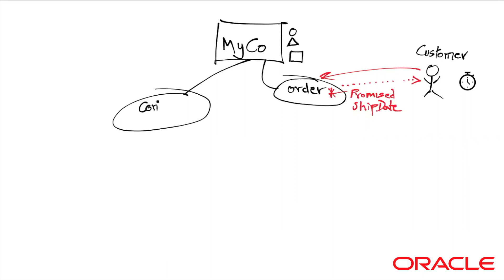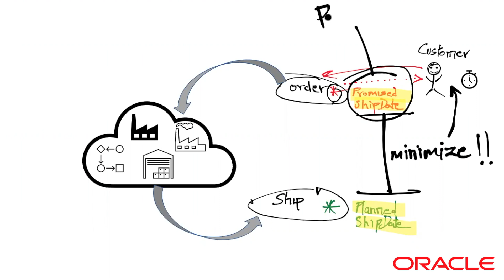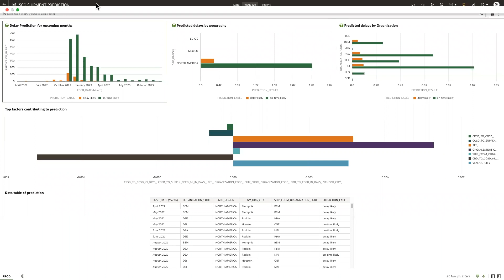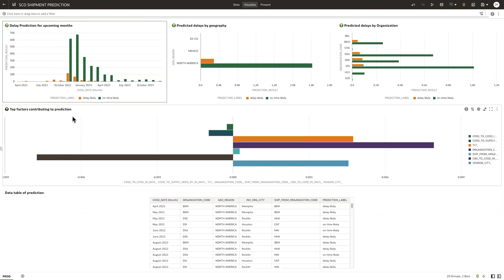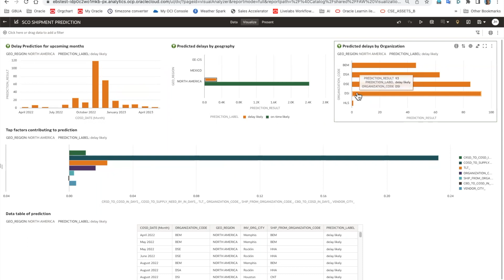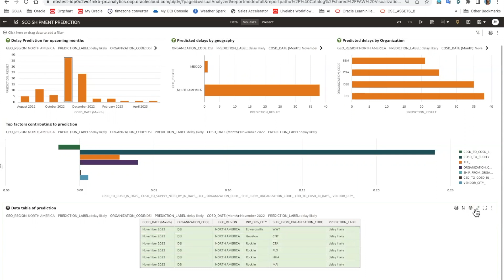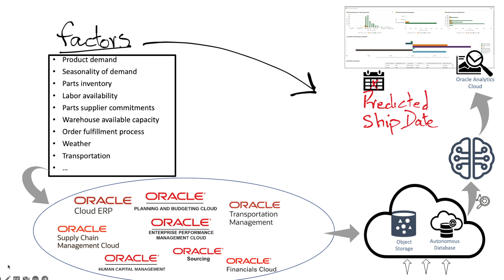On-time Shipping prediction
An ML based solution for predicting whether you will be able to ship an order to the customer by the promised date